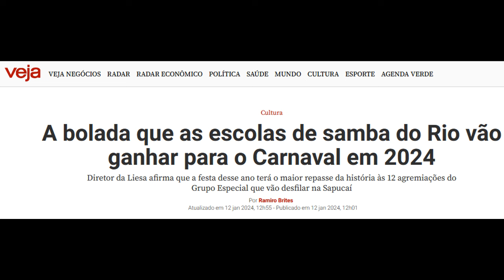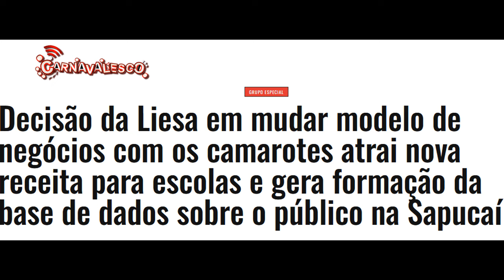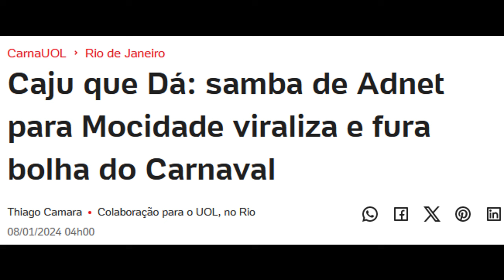A Era da iluminação cênica nos desfiles - 2022 a 2024.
Mais um vídeo da série sobre a história das escolas de samba do Rio de Janeiro. Agora, o resumo sobre o período de 2022 a 2024.

Geral do período: 00:46
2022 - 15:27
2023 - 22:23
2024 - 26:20